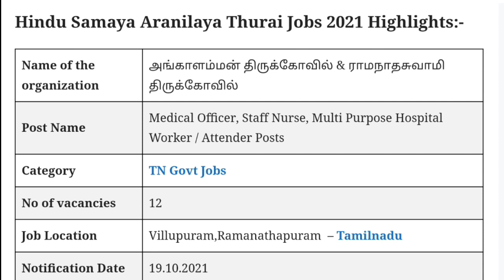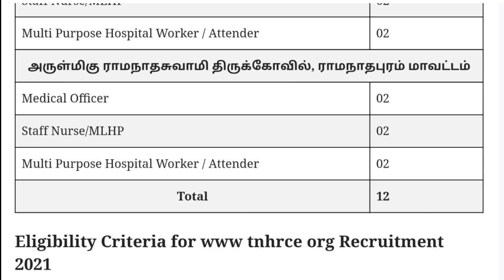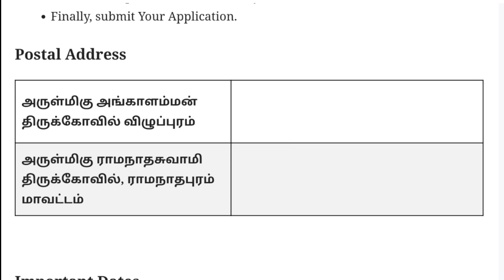Hindu Samaya Aranilaya Thurai Recruitment 2021 | TNHRCE Recruitment 2021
Hindu Samaya Aranilaya Thurai Recruitment 2021 | TNHRCE Recruitment 2021 | இந்து சமய அறநிலையத்துறை

Table Of Contents:
1 TNHRCE Recruitment 2021 Highlights:
2 TNHRCE notification 2021 Details:
2.1 கல்வித் தகுதி:
2.2 Age limit:
2.3 சம்பள விவரங்கள்(Salary Details):-
2.4 TNHRCE Notification 2021 விண்ணப்பக்கட்டணம் (Application Fees):-
2.5 தேர்வு முறைகள் (Selection Process)
3 How to Apply For TNHRCE Recruitment Notification 2021?
3.1 Address
3.2 Postal Address
3.3 Important Dates:
3.4 Important Links: